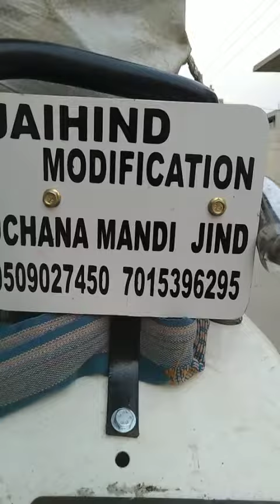खुले ओर बड़े पायदान के साथ हुआ ट्रैक्टर तेयार 7015396295 9509027450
Jai Hind modification uchana mandi  flat plateform and all accesories